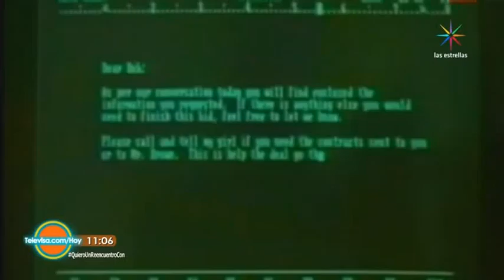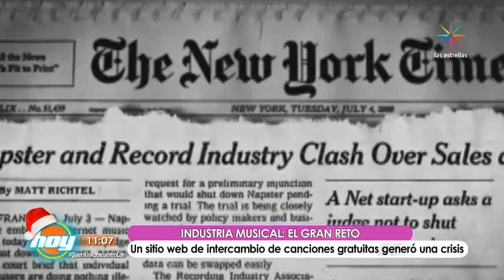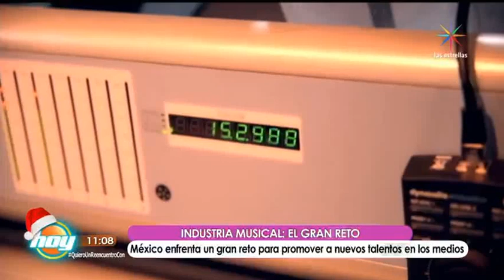¿ CRISIS EN LA MUSICA POP EN MEXICO ? DEBATE EN EL PROGRAMA ¨Hoy¨ ( TELEVISA ) 01/12/2016